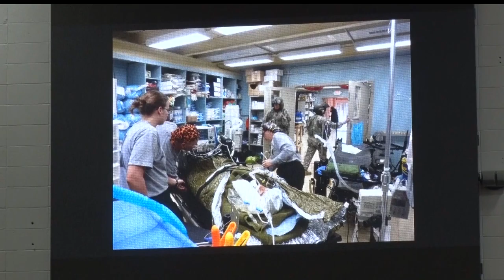Brainerd High School Celebrates Veterans Day